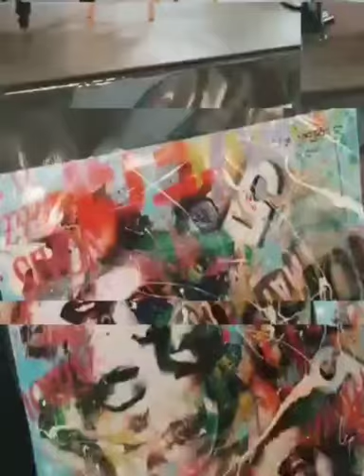1 juin 2020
Making off Hugo Batalha de Almeida interview at Calçada cem art Gallery